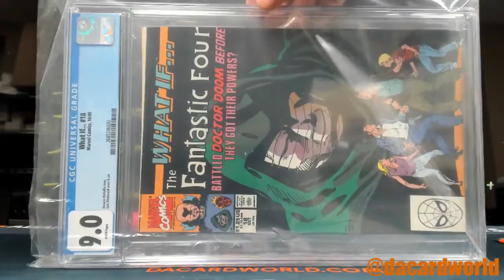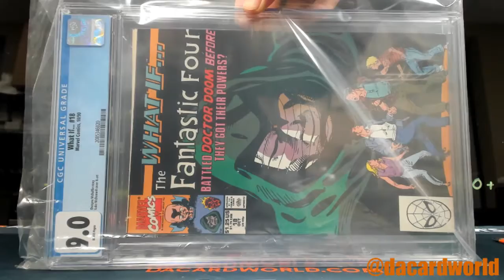John's HP Graded Comic What If... and Thor ed. break